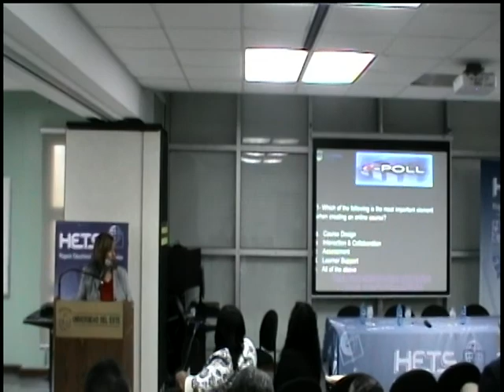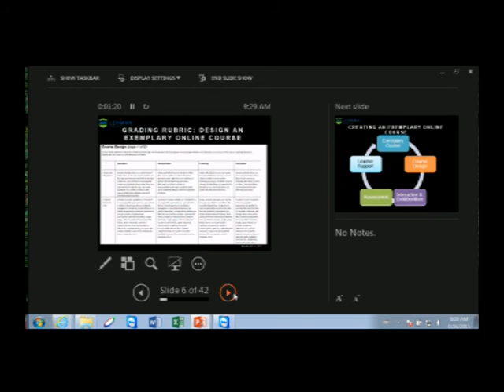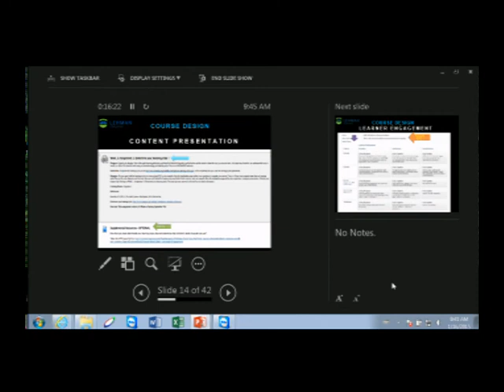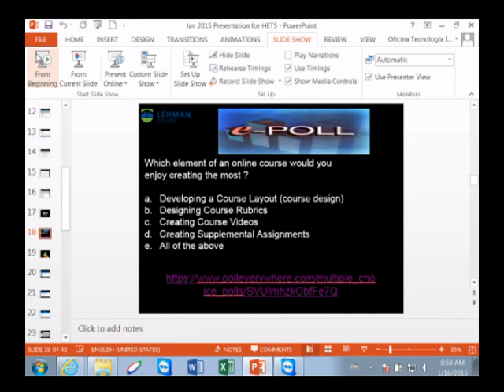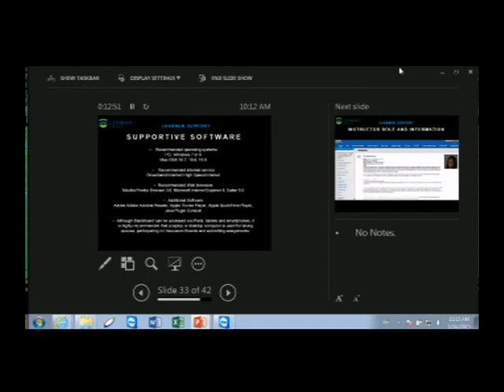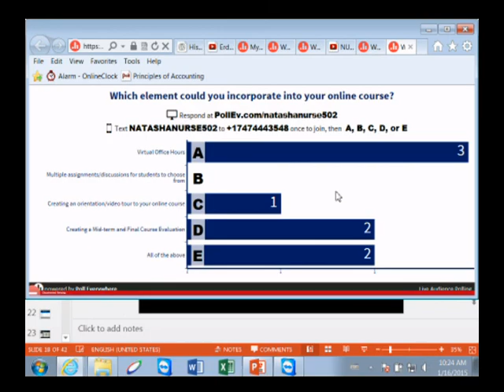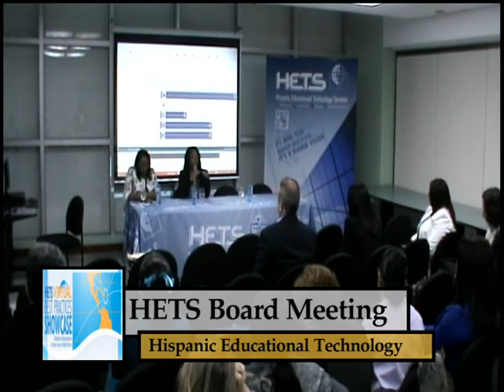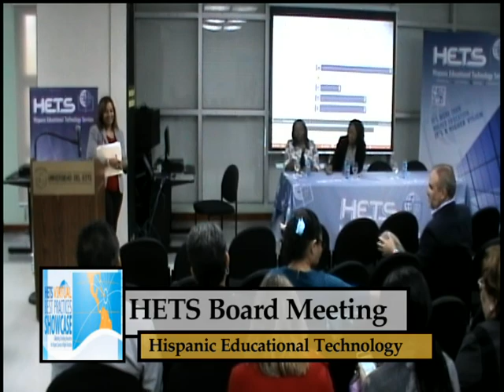Nursing Programs Event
This event was transmitted live on January 16, 2015. Moderated by Brenda Hernández-Acevedo, RN, MSN, VP of Innovation and Institutional Quality, Atenas College; the purpose of this event was to learn about Best Practices in designing a hybrid Nursing Program. Prof. Natasha Nurse, RN, CNS, Lecturer, Nursing Department; and Prof. Myriam Jean Cadet APRN, MSN, FNP-C, Substitute lecturer, Nursing Department at Lehman College presented the pitfalls to avoid, and how this process can be extrapolated to other LMS among others interesting initiatives presented based on their experience.